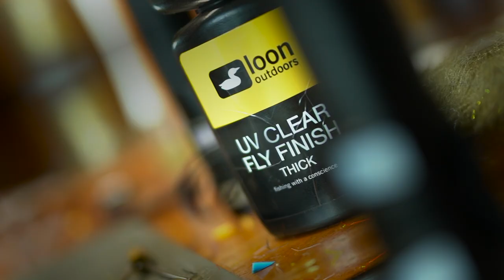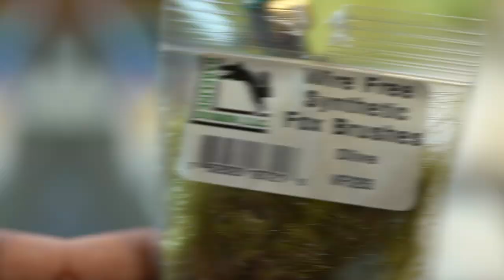Backwater's Articulated Sculpin Fly: Backwater VLOG #43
YO YO!!! Here is one beefy articulated sculpin fly pattern that is a must have for big trout, bass, and so on! We use the 20mm/60 degree shanks form Spawn Fly Fish to whip this thing up!